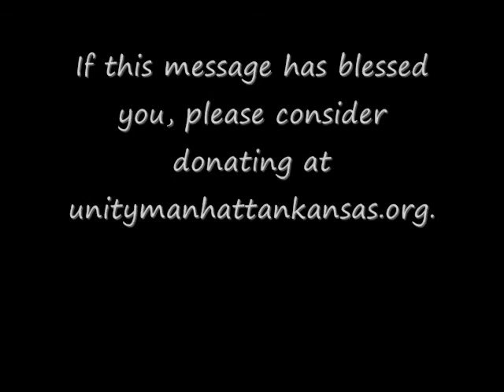Unity Manhattan 8-3-14 "Freeing the Voice Within" with Cindy Novelo